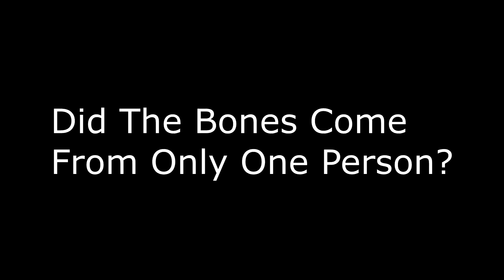Ask Professor DAZ: Mayan Death Mask Made Of Human Bone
Las Vegas Oddities & Antiquities presents a Pre-Columbian death mask from the Mayan Culture. The Maya existed in modern Guatemala and Southern Mexico and had a very colorful and advanced culture compared to 8th century Europe at the time.
The Professor has been lucky to come into possession of the only human bone death mask not in a private collection and we asked him to tell us a little bit about how the mask had been used.

Have an oddity or antiquity of your own?